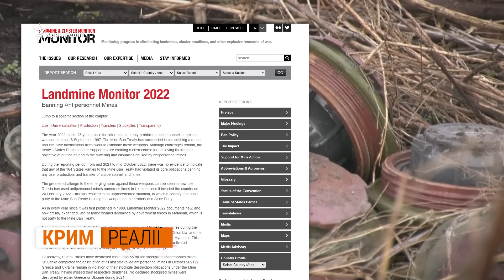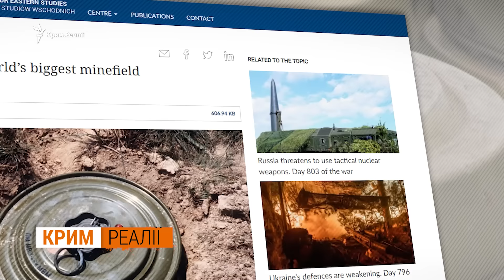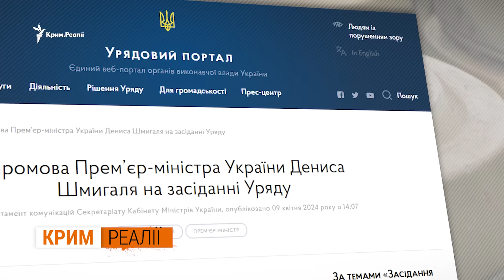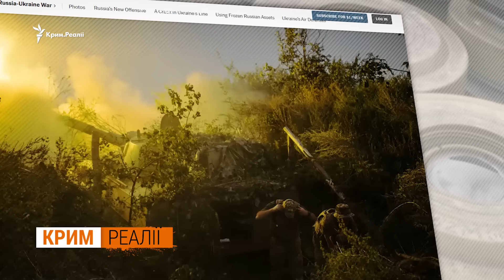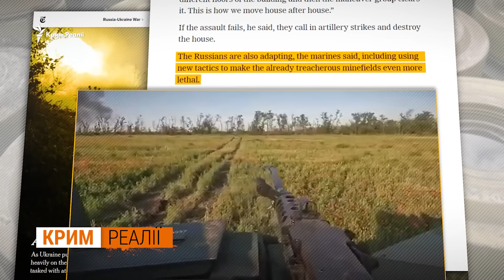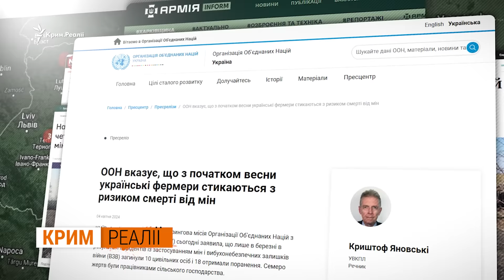ВСУ «застряли» на минных полях РФ? Наступление Украины замедляется | Крым.Реалии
Эксклюзивные подробности от сапера на псевдо «Халк», который разминирует пути для штурмовиков ВСУ вблизи Роботиного, Запорожской области. Сотни мин в несколько рядов: ПМН, ПОМ, МОН, ТМ и даже мины с сейсмодатчиками «Охота». Массированное минирование российской армии остановило контрнаступление ВСУ на юге Украины в 2023 году, говорят военные. Заминировано 26% всей территории Украины, это почти как площадь двух Австрий. После подрыва Каховской ГЭС по береговой линии русла Днепра подняло на поверхность снаряды и мины времен Второй мировой войны. Реалии стали свидетелями работы водолазов и подводного разминирования.

Авторы: Игорь Токарь, Никита Исайко, Дмитрий Кологривый

00:00 - Крым.Реалии, 25 мая 2024 года
02:11 – сапер «Халк» разминирует минное поле
03:34 – противотанковая мина ТМ-62
05:43 - в России больше всего противопехотных мин
05:59 – мины с сейсмодатчиком НПП «Охота»
06:51 – 26% Украины загрязнено
08:06 – минные поля сдерживают наступление ВСУ
08:37 – минные заграждения во Второй мировой
11:56 – последствия подрыва Каховской ГЭС
14:20 – работают саперы-водолазы
18:21 – снаряды со дна Днепра
21:25 – подрыв находок
21:55 – пострадавшие и погибшие украинцы

Обо всем этом смотрите в программе Крым.Реалии по субботам в 12.00.